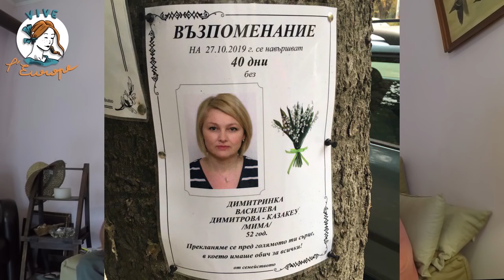Communauté de Mamarchevo (Bulgarie) - Le retour de Georges Dubuis dans Vive l'Europe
La première partie de l'interview est flottante mais les infos sur la Bulgarie finissent par arriver.
A la semaine prochaine pour une émission avec les Brigandes !